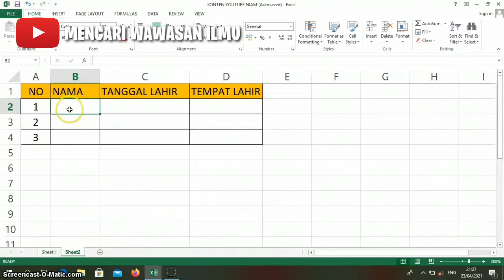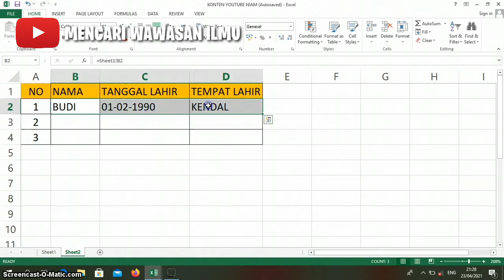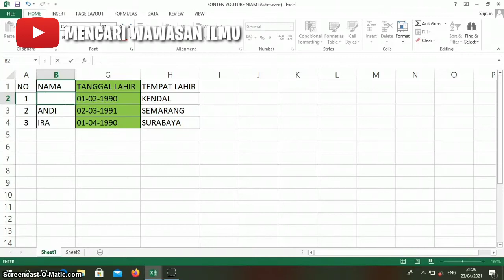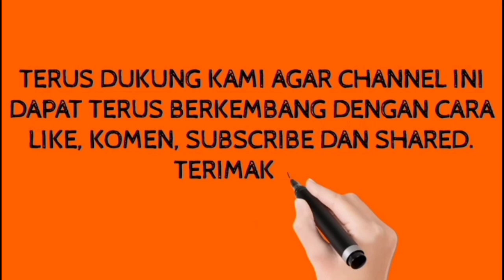CARA NGELINK ANTAR SHEET DI EXCEL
cara link excel dari sheet 1 ke sheet 2